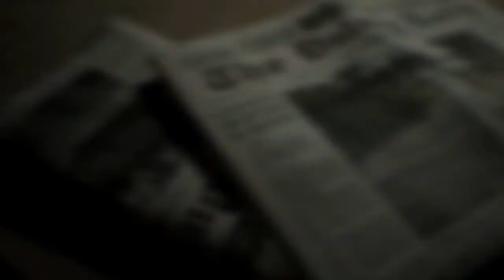Cuales son los mejores juegos de Ps4